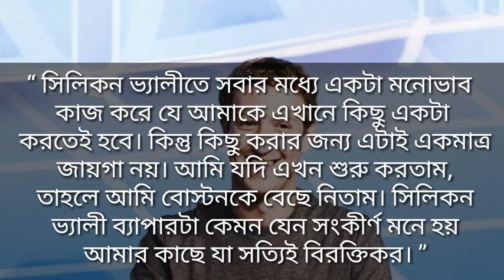মার্ক জাকারবার্গ( Mark Elliot Zuckerberg)এর২০টি বিখ্যাত উক্তি। sajal vlog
ভিডিওটি👉মার্ক জাকারবার্গ( Mark Elliot Zuckerberg)এর২০টি বিখ্যাত উক্তি। 👈 সম্পর্কে তুলে ধরা হয়েছে।।

মার্ক জাকারবার্গ

আমেরিকান ইন্টারনেট উদ্যোক্তা এবং ফেসবুকের প্রতিষ্ঠাতা
মার্ক জাকারবার্গ, মার্ক জুকারবার্গ বা মার্ক যুকারবার্গ (ইংরেজি: Mark Elliot Zuckerberg; জন্ম: ১৪ মে, ১৯৮৪) একজন আমেরিকান কম্পিউটার প্রোগ্রামার ও সফটওয়্যার ডেভেলপার। তার পুরো নাম মার্ক এলিয়ট জাকারবার্গ। যার আসল পরিচিতি হল জনপ্রিয় সামাজিক যোগাযোগ ওয়েবসাইট ফেইসবুক প্রতিষ্ঠাতা হিসেবে। তিনি বর্তমানে ফেইসবুকের প্রধান নির্বাহী কর্মকর্তা এবং প্রেসিডেন্ট। জাকারবার্গ এবং তার কয়েকজন সহপাঠী মিলে ২০০৪ সালে এটিকে একটি ব্যক্তি মালিকানা প্রতিষ্ঠান হিসেবে প্রতিষ্ঠা করেন যখন তিনি হার্ভার্ড বিশ্ববিদ্যালয়ের ছাত্র ছিলেন। মাত্র ২৬ বছর বয়সেই জাকারবার্গ টাইম ম্যাগাজিনের দৃষ্টিতে বছরের সেরা ব্যক্তিত্বরূপে নির্বাচিত হয়েছেন।

পরে আপনি কার বিষয়ে জানতে চান তা comment এর মাধ্যমে জানাতে পারেন। আমি আমার যথাসধ্য চেষ্টা করব।।

Vedio Editing : Sajal Biswas
The image and all information take from Google, Wikipedia